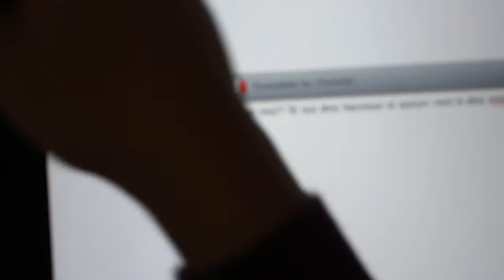Hunter pranking the Burneys